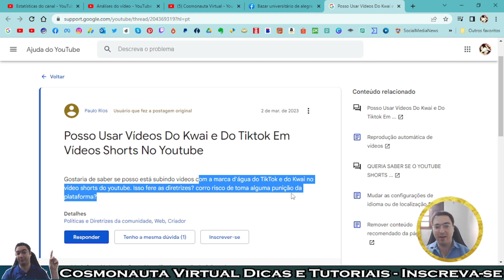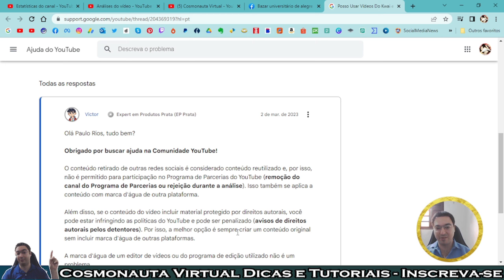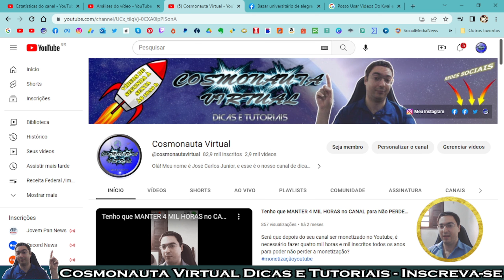Posso Postar Vídeos com Marca D'água do Tik Tok e Kwai no YouTube???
Neste vídeo quero falar sobre um tema bastante interessante: Será que eu posso postar vídeos no meu canal do Youtube com marca d'água de outras plataformas; como o Kwai e Tik Tok?
Será que posso perder a monetização por causa disso, ou não ser aprovado para monetização no meu canal?
E postar vídeos com marca d'água de editores de vídeos, é permitido ou não?
Assista ao vídeo e se informe sobre o assunto!
💥 Esse vídeo é uma parceria com o canal @TecnologiaMundo

* Editor de Vídeos do Canal: Kdenlive / Shotcut / Blender/ InShot/ Capcut
* Captura de Tela: OBS Studio / Stremalabs OBS/ Az Screen Recorder
* Editor de Áudio: Audacity
* Arte e imagens: Inkscape / Gimp / Krita/ Canva
* Introdução 2017: José Carlos Junior
* Música de Introdução: Eyes On You /Network 415 (Biblioteca do Youtube)
* Imagens e vídeos utilizados: Pixabay
* Outras Imagens e Vídeos: José Carlos Junior